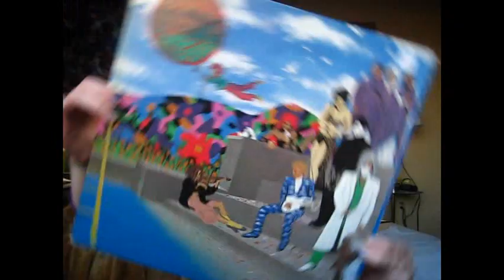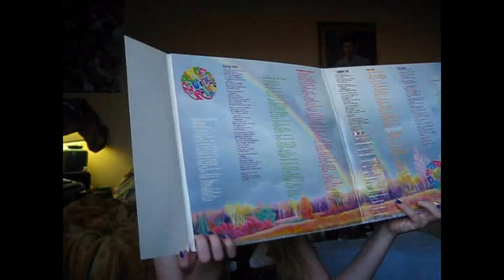Prince Talk: Around The World in A Day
:). One of my personal favorites :D. Feels weird it's almost been a year since I got it, I know it's not that long but for me it's weird lol ;). First time I heard it I thought it was sooo different, and I never heard anything like it all in one album, and when I heard "Condition of The Heart", I was speechless. It's one of those songs that is my EXACT type of song, like I was meant to listen to it. Same with "Temptation", what a funky track :D. Love the horns and Prince's screaming :). "Paisley Park" of course is one of my favs ever, it's so uplifting and happy. It also sounds Parade-y , just me? :).

HERE is a good playlist to go by if you want to get the full affect of the colorful era

Hello (Extended)
Around The World In A Day
Paisley Park
Condition Of The Heart
Raspberry Beret
Girl (extended)
Pop Life
Tamborine
She's Always in My Hair (extended)
The Ladder
Temptation